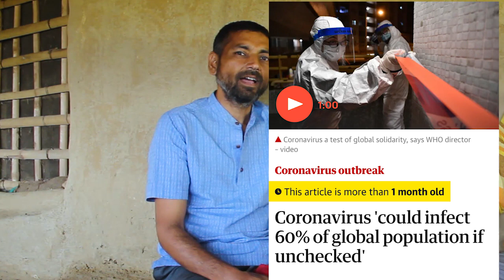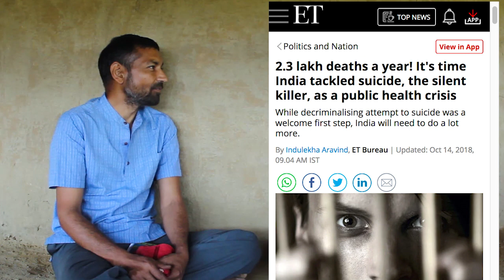Conspiracy, Diet & Self-Care 🌳 Corona-virus 🌳 Sehatvan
How serious is COVID-19? Is it a conpiracy? How to self care?

About Sehatvan:
You can experiment on body, mind, health and environment at Sehatvan.

About Dr. Vipin Gupta:
Dr Vipin Gupta, a drug discovery scientist, is engaged in discovering body’s auto-repair capabilities that would enable use of medicines redundant in lifestyle disorders.